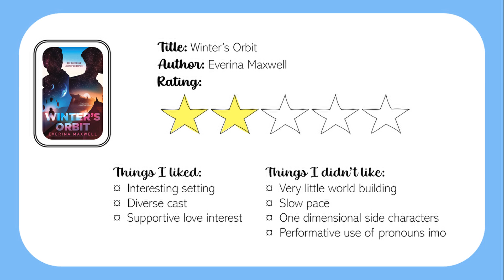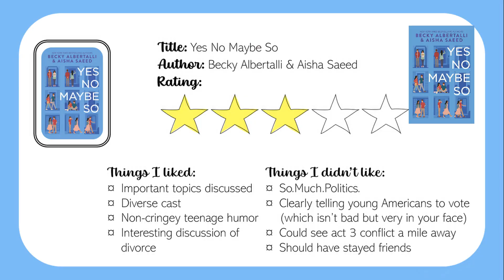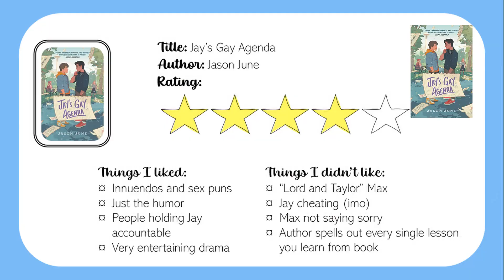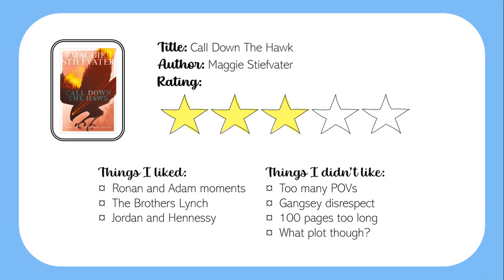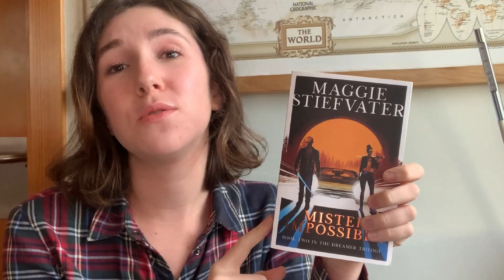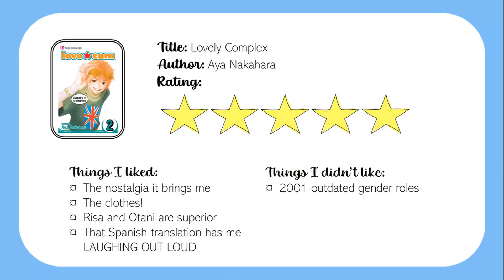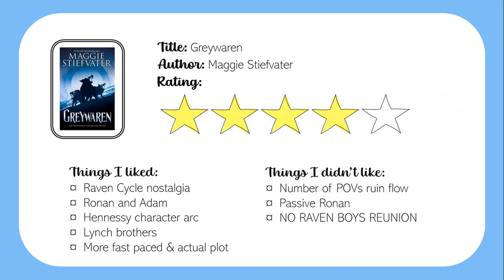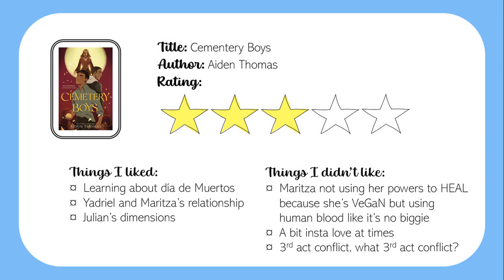October Reading Wrap Up || Reading 10+ Books In A Month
Hello, and welcome to another video! I decided to start documenting the books I read and how I feel about them each month, since I am reading so much this year and I don't want to forget them all! I wish I had started doing this sooner but alas, this is as good a time as any.